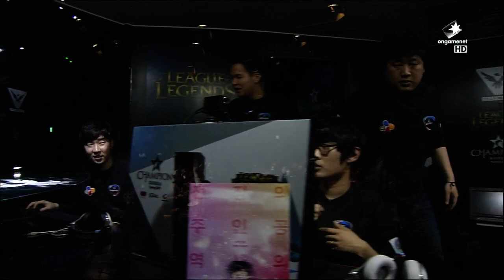SKT vs CJ, Game 2 | LCK Spring 2015 - Playoffs | SK Telecom T1 vs CJ Entus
SKT vs CJ, Game 2, LCK Spring 2015 Playoffs - Round 2